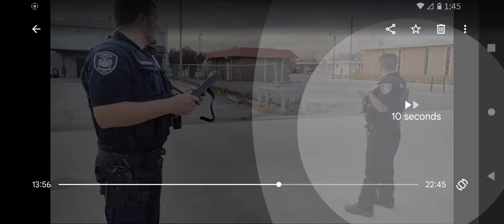Cops want ID and make up laws but get OWNED instead UNBELIEVABLE first amendment audit ID REFUSAL